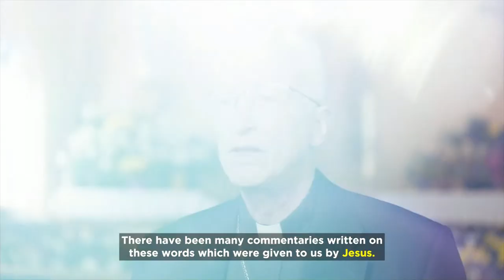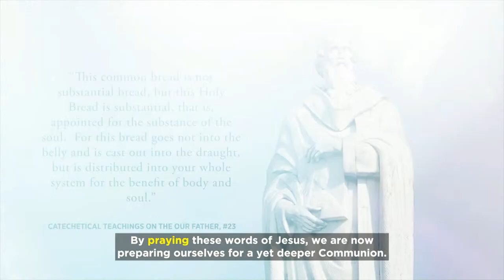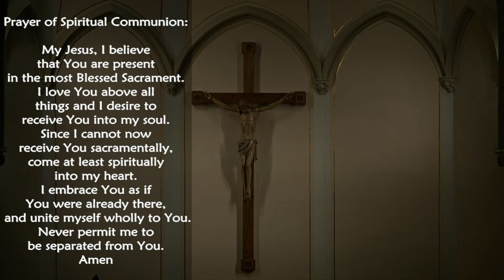Saint John the Evangelist Jackson MI - 3rd Sunday of Easter - 10 AM Mass - 4/14/24